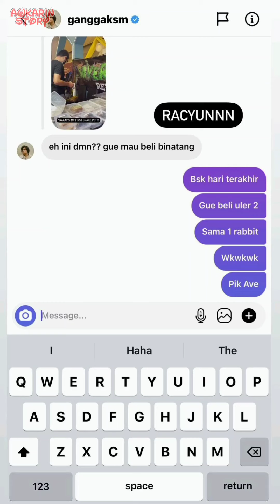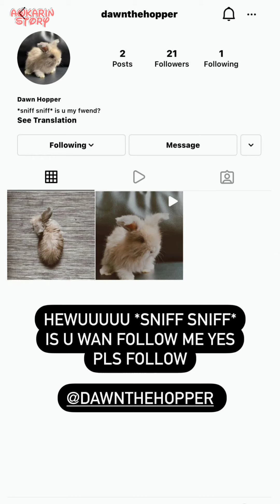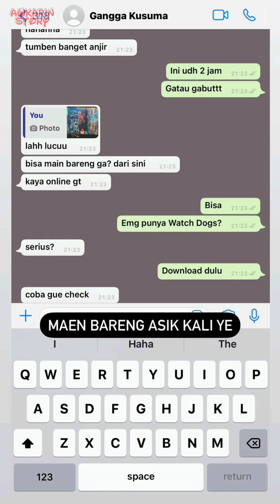Awkarin Beli 2 Ular Dan 1 Kelinci Lucu - 26 Juni 2021 || Awkarin Story